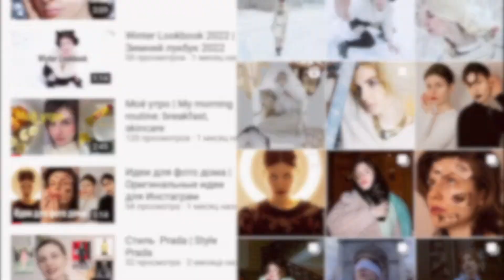Фотосессия на День Святого Валентина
Привет) В этом видео покажу, как делала новую серию снимков к празднику всех влюбленных.